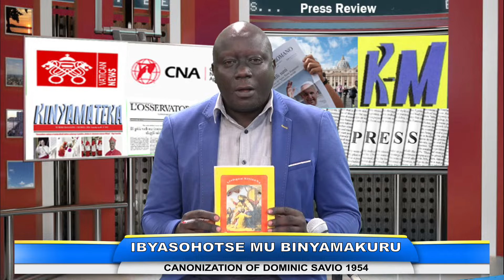IBYARANZE UYU MUNSI MU MATEKA 12 KAMENA